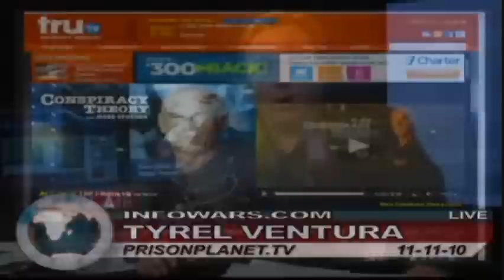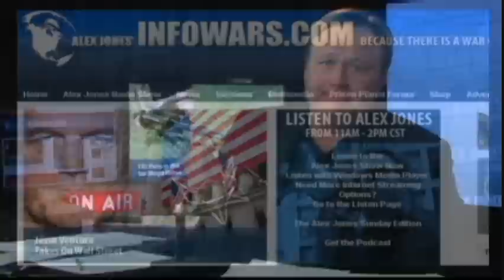Alex Jones - Tyrel Ventura - Fema Camps - part 3/3